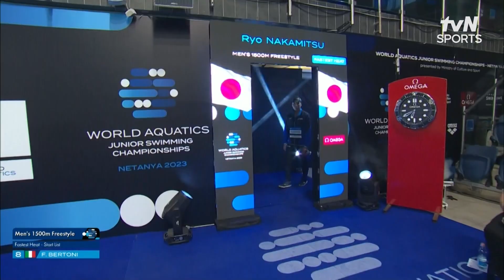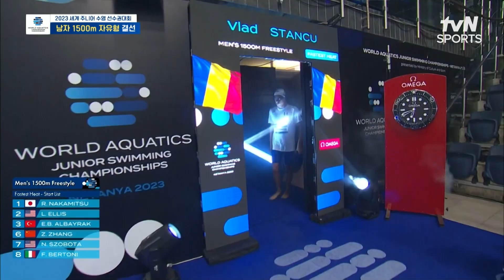[2023 세계 주니어 수영 선수권대회] 남자 1500M 자유형 결승전